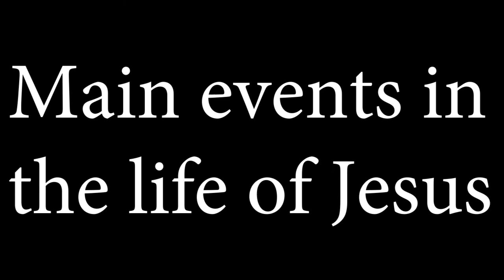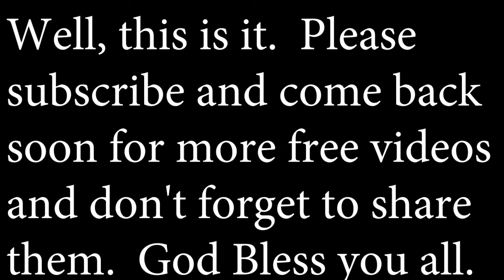Main events in the life of Jesus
New videos showing the graphic accent in written Spanish, for advanced students and for all. Increase your knowledge in an awesome way. Totally free!!! Blessings and happy learning. Now you can teach the Word of God in a different language!